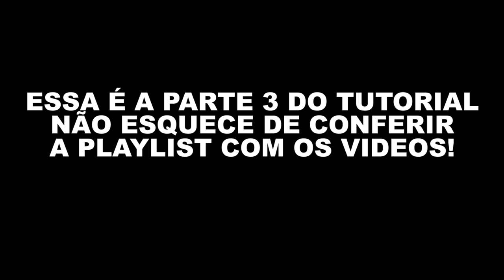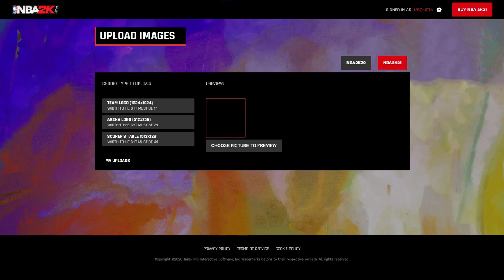COMO JOGAR NBA 2K21 - CARREIRA TREINADOR 3/3: NEGOCIANDO CONTRATOS E CRIANDO TIME DO ZERO!